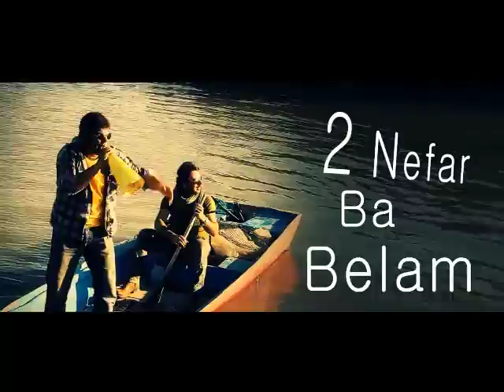Farid Nezarat & Ali Katina - Shatte Bahmanshir [ Exclusive by MiHAN3Da ]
دانلود موزیک ویدئوی فرید نظارت به همراهی علی کتینا به نام شط بهمنشیر
پخش اختصاصی از میهن صدا